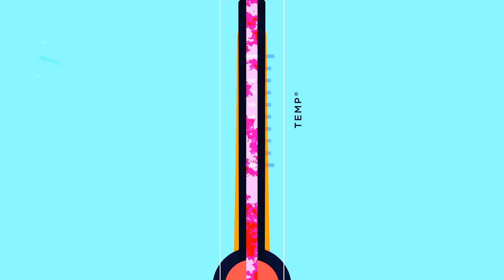Can This Cheese Even Be Stopped? - Speedrunning SC2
That second game... oops